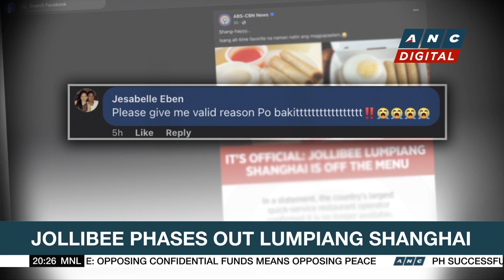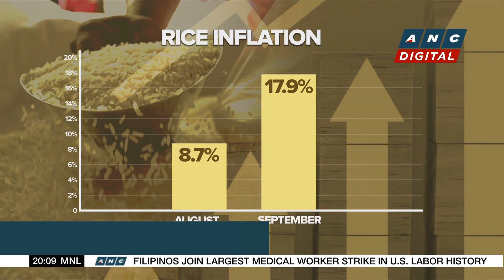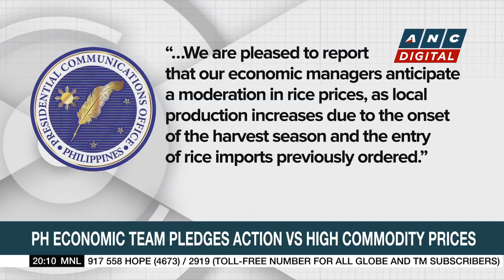Jollibee phases out lumpiang shanghai | ANC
Business Outlook: Philippine fast-food giant Jollibee has announced it has phased-out its popular lumpiang shanghai.